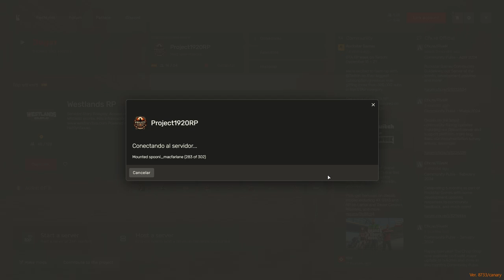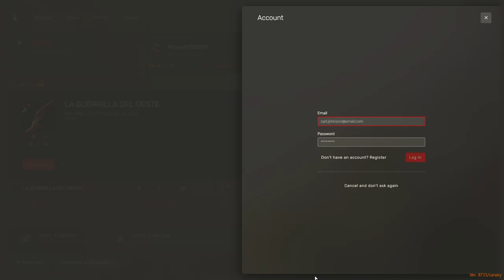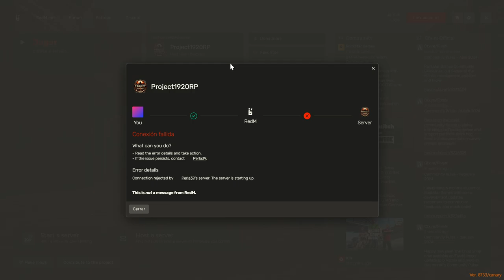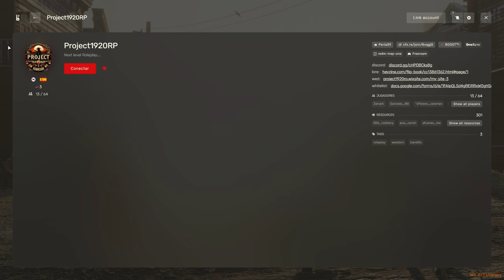El Plan de los Agentes: Roleplay en RedM con Henry, el Sheriff | Project 1920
Únete a Henry, el valiente sheriff, en una emocionante serie de roleplay en el servidor Project 1920 de RedM, basado en Red Dead Redemption II. En este episodio, descubre el plan estratégico de los agentes para mantener la ley y el orden en el salvaje oeste. ¡No te lo pierdas!